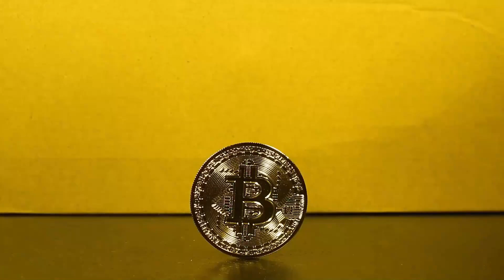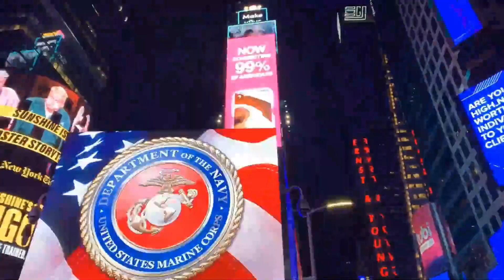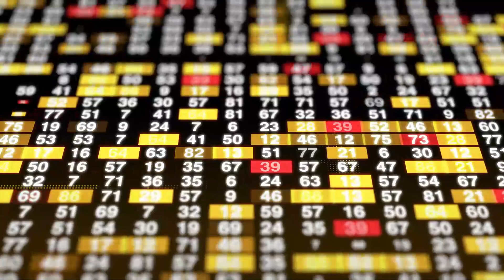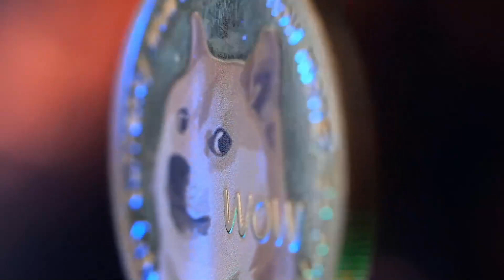This Is Why NEO Will Make You A Millionaire - NEO Price Prediction & Analyses